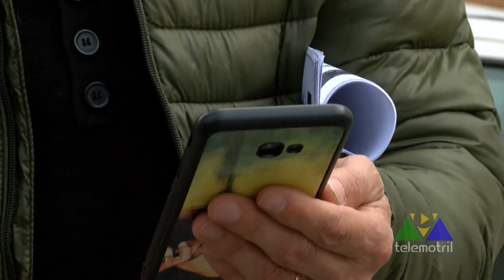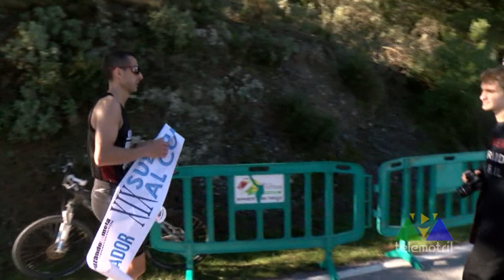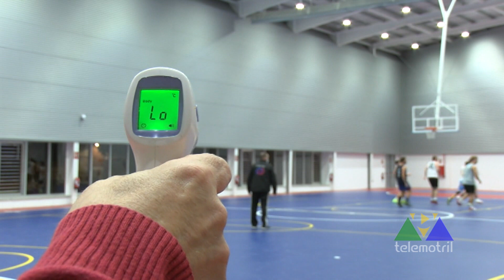Todo Deporte 14de diciembre de 2020